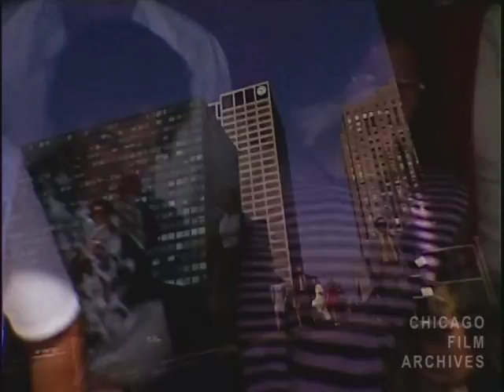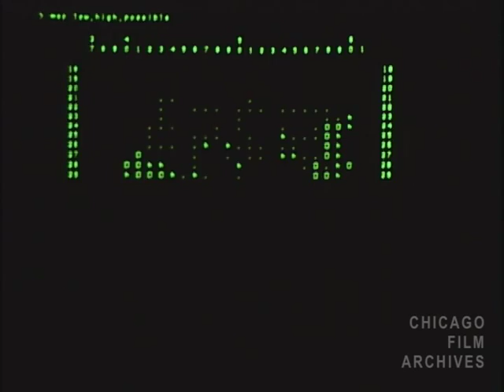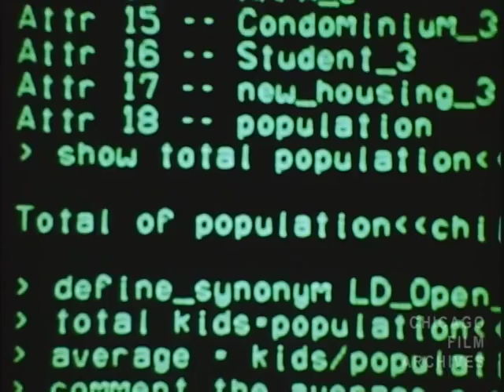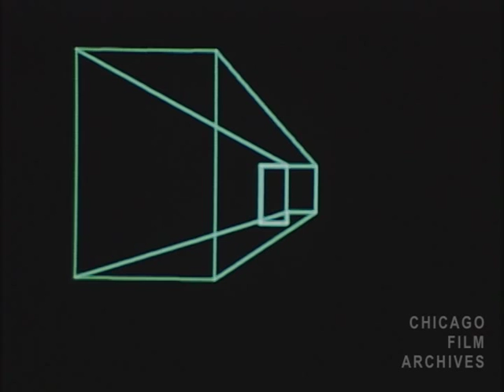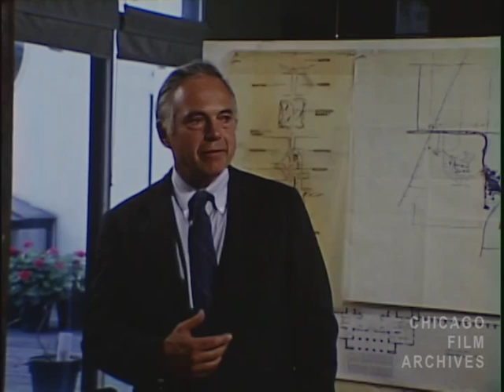Earthkeeping "City Life"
Earthkeeping was a series produced in the early 1970s for WTTW that explores environmental, ecological and sociological issues.

This particular episode of the Earthkeeping series details the ways in which modern city growth affects its residents.  "City Life" takes us to the Pruitt-Igoe housing projects in St. Louis, a site used to exemplify how urban sprawl can potentially trap a population within the confines of the city.  At the conclusion of the program members of Chicago's Citizens Action Program (CAP) testify against property expansion on the city's waterfront at a city hearing.  Throughout the episode, members of Chicago's Second City improv group (including pre-SNL John Belushi) provide relevant sketches that are used as interludes in the program.

Original: 16mm., Color, Sound, found in Chicago Film Archives DeWitt Beall Collection